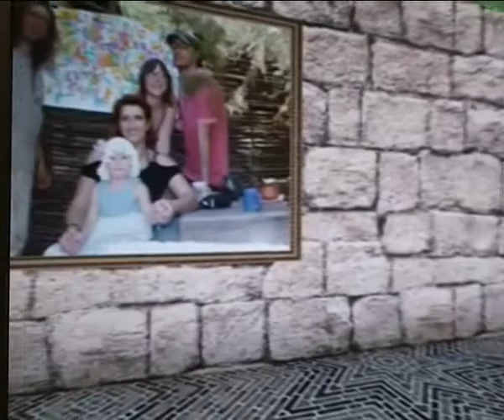Александр Травин - Виртуальная галерея друзей, Питер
Виртуальная галерея Александра Травина - "Друзья в контакте", Санкт-Петербург, 2010 год, "арТзаЛ"
Фотографии, монтаж, аранжировка и исполнение Александр Травин. Roland E50
Использованы следующие музыкальные композиции в порядке исполнения
Spring, Summer, Winter & Fall - APHRODITES`S CHILD
Never Change Lovers In The Middle Of The Night-BONEY M
Love Potion No.9 - The SEARCHERS
Pandora`s Box - PROCOL HARUM